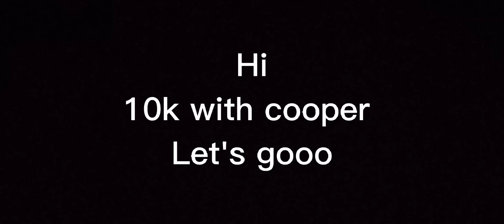Hill Climb Racing 2 COOPER in WINTER 10,570 meters | GAMEPLAY